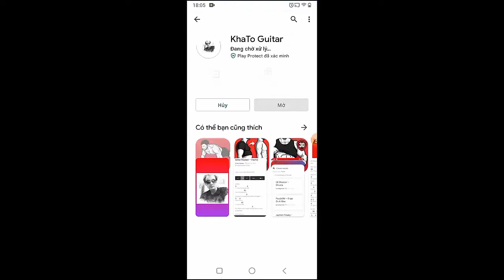The Judds - Love Can Build A Bridge | Guitar Tutorial